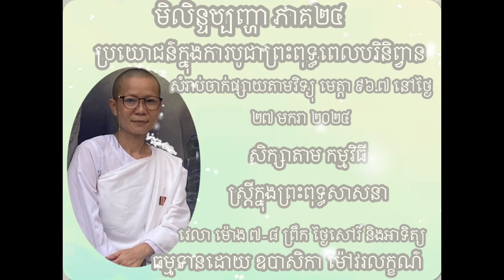the women in buddhism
មិលិន្ឬប្បញ្ហាភាគ២៤ ប្រយោជន៌ក្នុងការបូជាព្រះពុទ្ធពេលបរិនិព្វាន ស្រ្តីក្នុងព្រះពុទ្ធសាសនា the women in buddhism
អ្វីដែលខ្ញុំកំពុងតែធ្វើ​ គឺ កំពុងតែរៀនអនុវត្តន៌ ហើយក៏ចង់ទុកជាប្រយោជន៌សំរាប់ជាការស្រាវជ្រាវសំរាប់មនុស្សដែលមានការចង់ចេះចងដឹងដើម្បើចេញចាក់ពីសេចក្តីទុក្ខដោយពិតៗ។